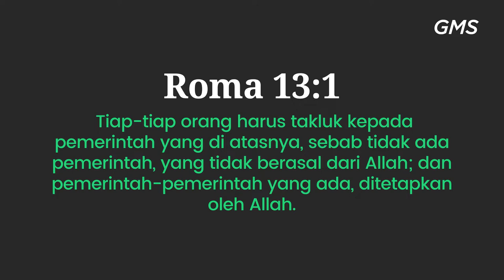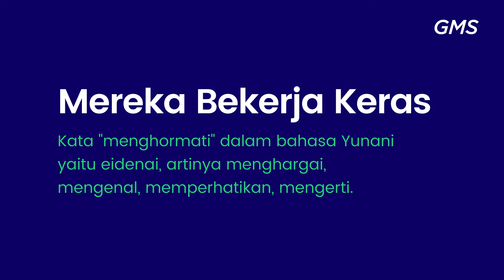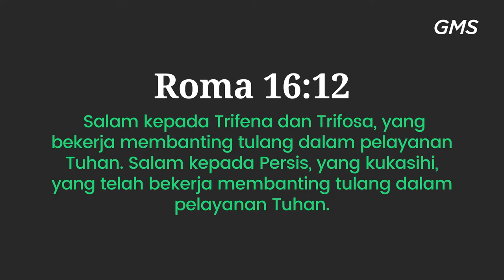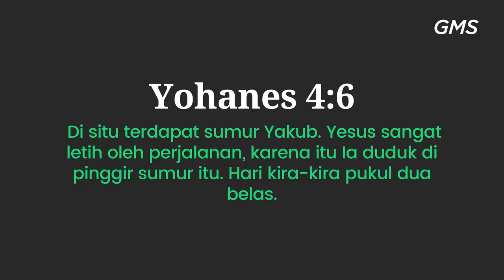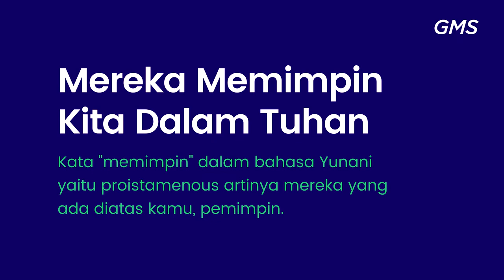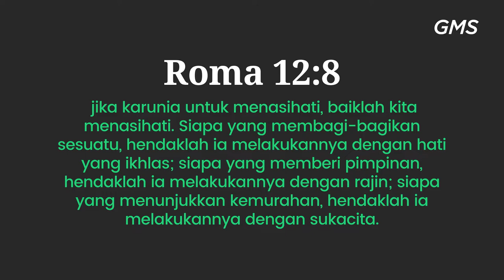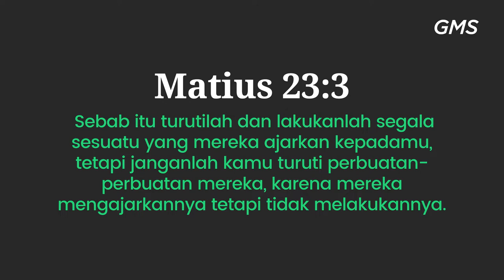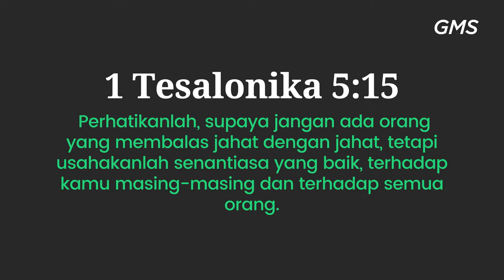GMS MAGELANG - MENGGENAPI MIMPI ORANG TUA LEWAT VISI KITA -PDP DAVID FERRYANTO